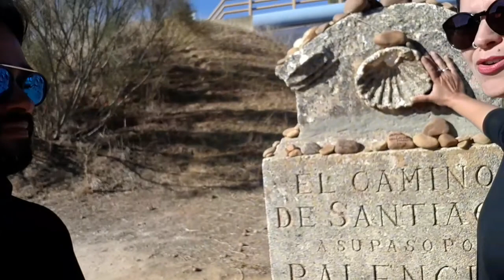CAMINHO DE SANTIAGO DE COMPOSTELA: Passo a passo do CAMINHO FRNACÊS - 8° dia - T1 EP.11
Este episódio faz parte de um playlist completo com o passo a passo do Caminho de Santiago de Compostela.
É um guia do que precisa um peregrino, como fazer o caminho Francês, com todas as etapas até a igreja de Santiago de Compostela, as principais dificuldades do Caminho, o que levar na mochila, o que levar no caminho.
Venha com a gente colocar as Pernas nesta caminhada na Espanha e Buen Camino!